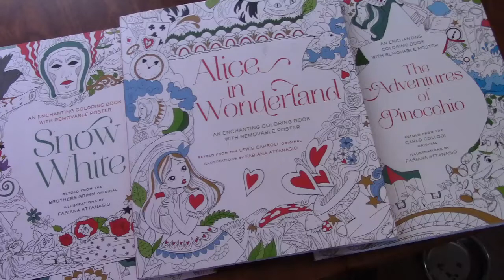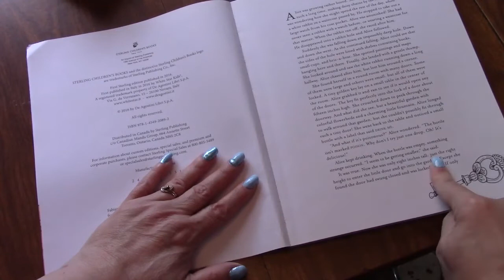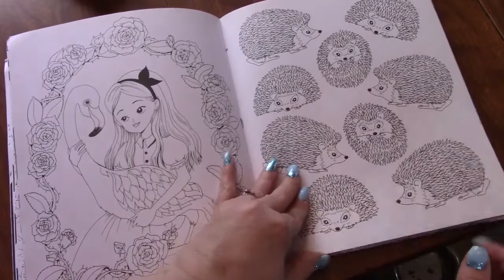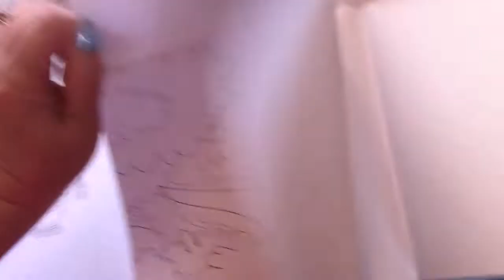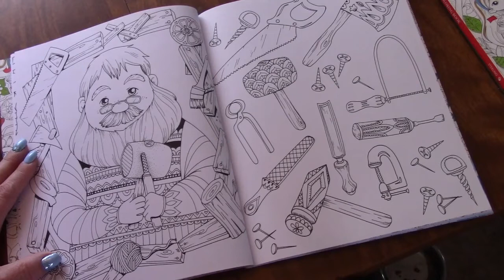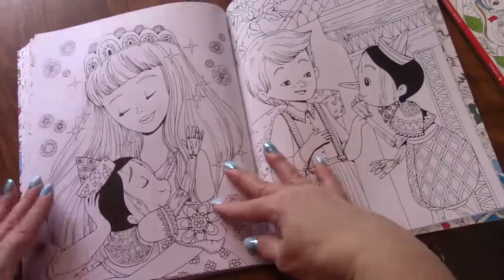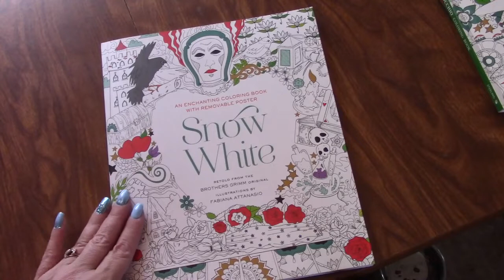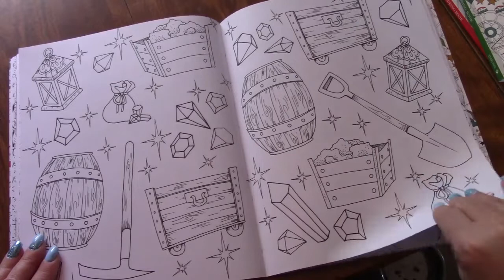Flip Through Fabiana Attanasio Adult Coloring Books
Alice In Wonderland
Snow White

Schedule
Monday:  Adult Color & Chat
Tuesday: Planner Talk and set up for the new week
Wednesday: Adult WIPWednesday - Flosstube
Friday: Tea Time with Friday Reads, WIPs and coloring news
Saturday: Wine & Adult diamond Painting
Sunday: Happy mail with ADULT Mad Libs